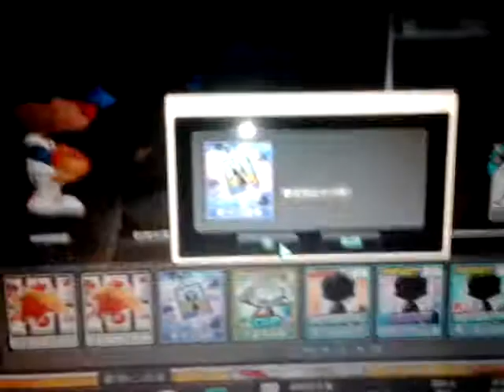第一次帳號紫卡點數 拿98 A ROD